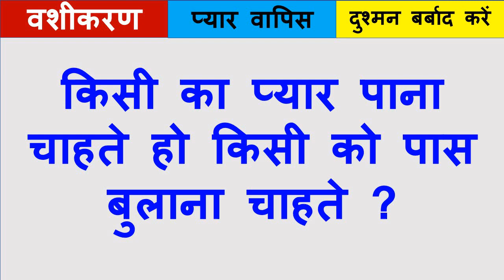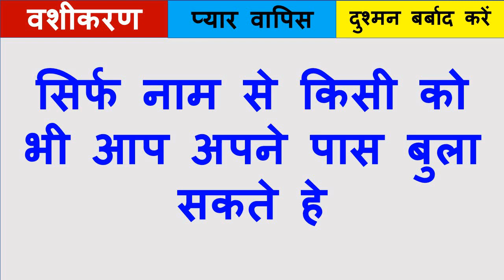फ़ोन में रखी फोटो से किसी का भी वशीकरण फ़ोन से आजतक का सबसे शक्तिशाली मंत्र